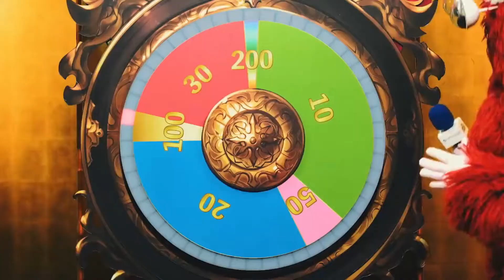グランブルーファンタジー My Spark on Christmas Banner 2021